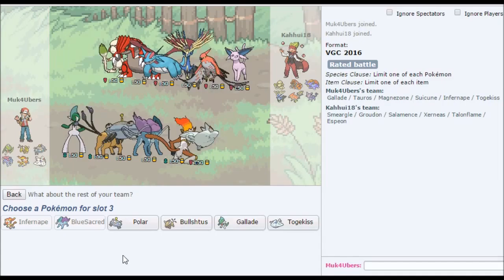Pokemon VGC w/TheGreenMuk [Ep 7] WHY ALL THE GARBO POKES?!?!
Hey guys, TheGreenMuk here and we are trying a battle format I've never tried before: VGC 16. Watch me make a fool of myself as I traverse this new and unexplored battling style!